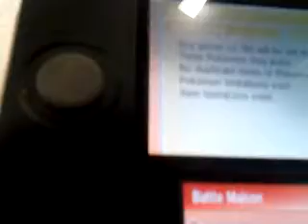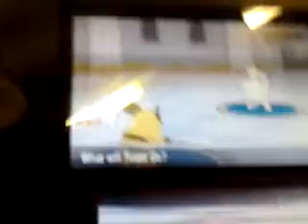PURUGLY WHY!?! (Purugly sweeps OP Pokemon)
Boy that pokemon has speed investments